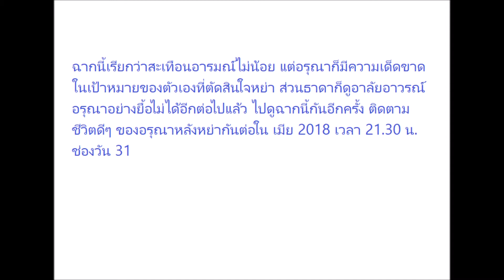จุดจบคนเคยรัก! "อรุณา" หลังจดทะเบียนหย่า นาทีที่คนดูรอคอย "เมีย2018"